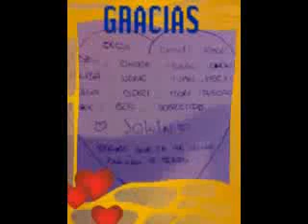VIVIR SIN AMIGOS....VIVIR SIN AIRE.....-LORENNA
COMO VIVIR SIN AIRE
COMO VIVIR SIN ELLOS
COMO PUDIERA VIVIR SIN AMISTAD
DEDICADO A TODOS MIS AMIGOS QUE ME DEDICAN UNA SONRISA Y UNA MIRADA DE CARIÑO